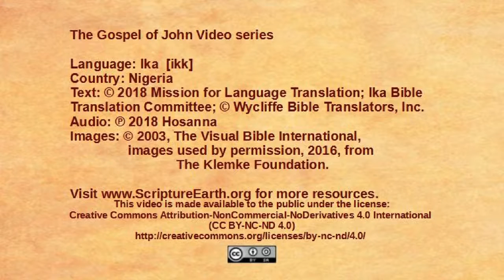Ika – John 6:22-71 - The Bread of Life [Ikk]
Scripture Videos from the Gospel of John in Ika of Nigeria. [Ikk]
to download videos and for more resources.